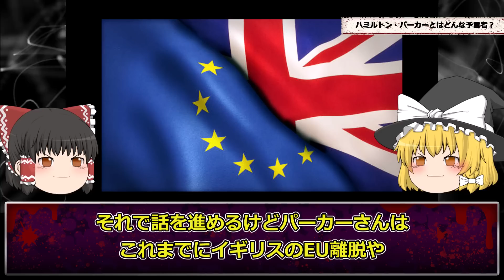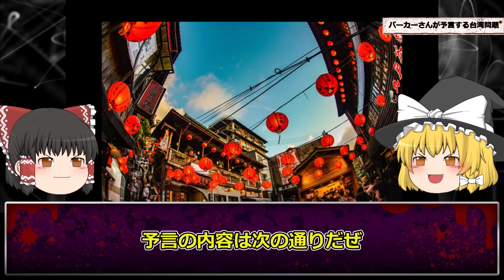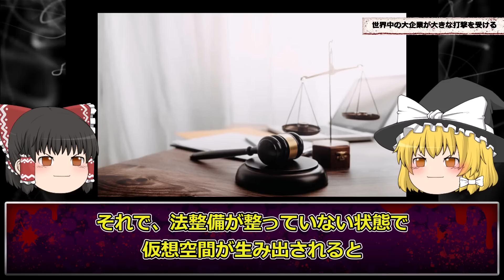【激ヤバ】今すぐ脱出すべき。日本だけでなく、周辺国も危険です。【ハミルトン・パーカー】【ゆっくり解説】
今回は、ハミルトン・パーカーについて解説します！